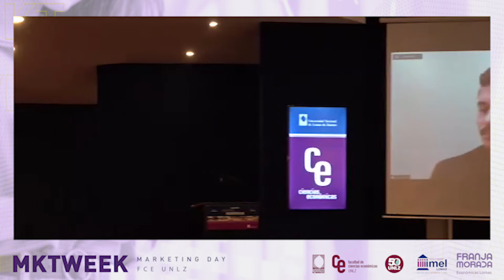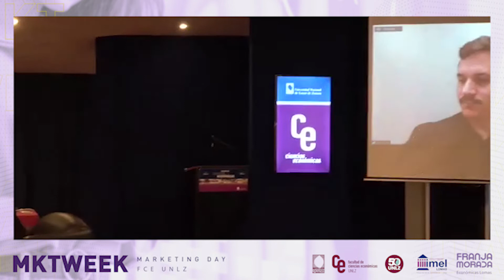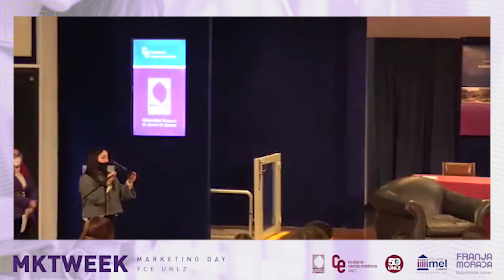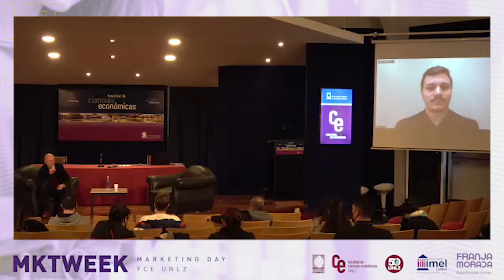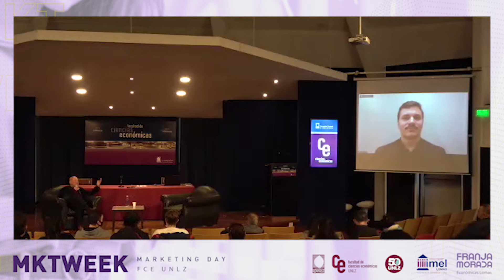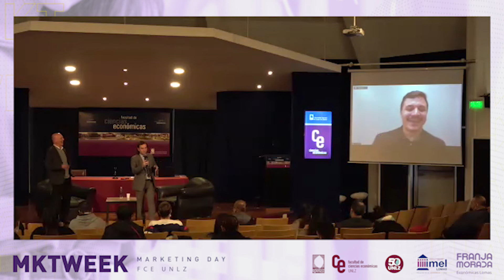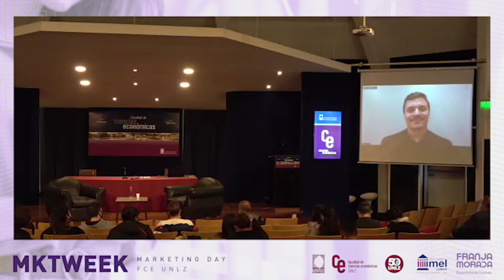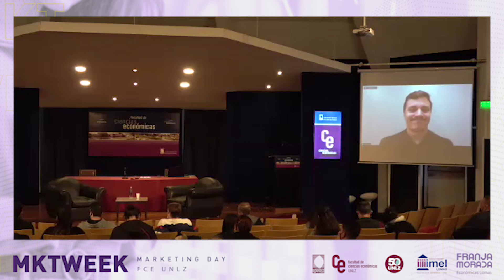Lomas Marketing Week-Día 3 (parte 4)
♦️ Estas Jornadas son organizadas por el IMEL de la Facultad de Ciencias Económicas, y auspiciadas por el Centro de Estudiantes. Las mismas se desarrollaron los días, sábado 21, viernes 27 y sábado 28 de mayo del 2022, de forma bimodal.

📌 Día 3: Sábado 28 de mayo: Junto a Gabriel Vazquez se presentó el expositor José Tessio, Aftersales Manager/Renault Group. Especialización y Formación en Marketing; quien presento su conferencia: ¨ Mi experiencia¨.